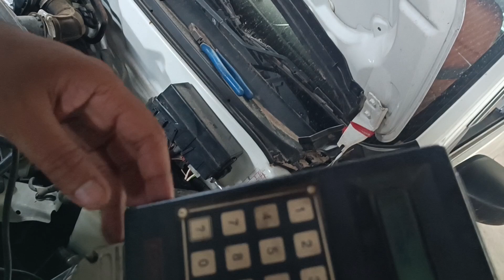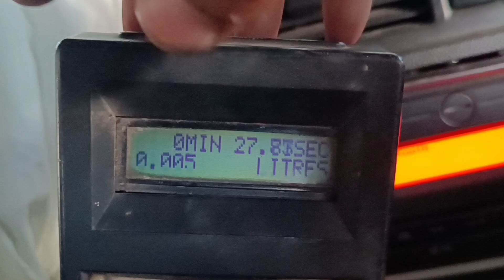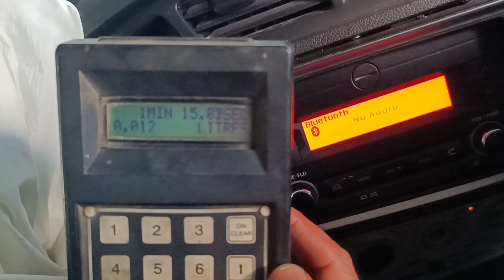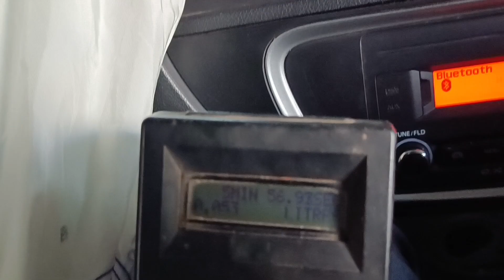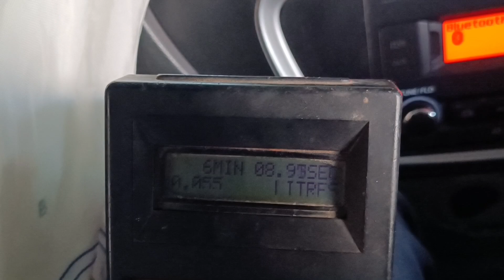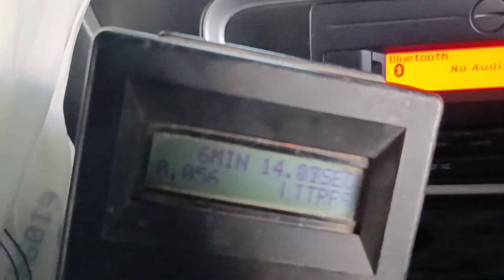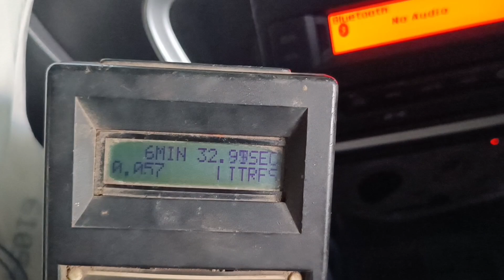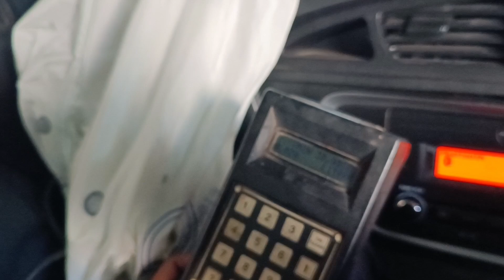खड़ी गाड़ी के अंदर स्टार्ट रहने पर कितनी देर में कितना फ्यूल जलता है fuel consume Alto 800